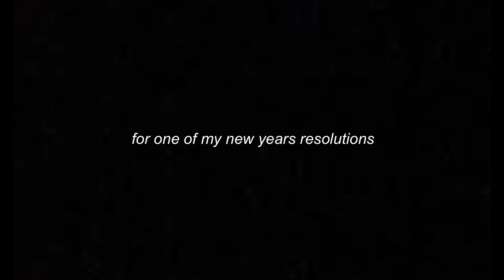88/365 | Additional Schemes